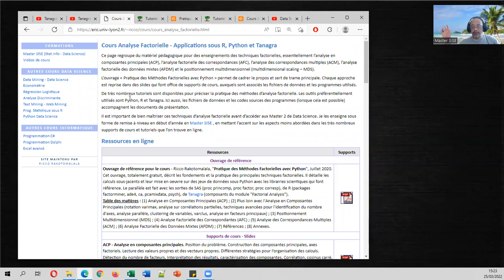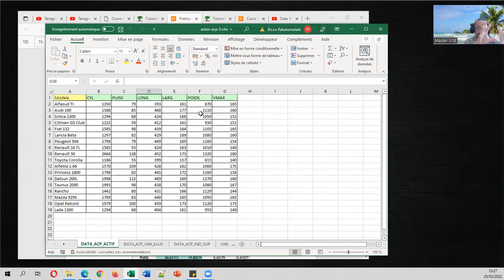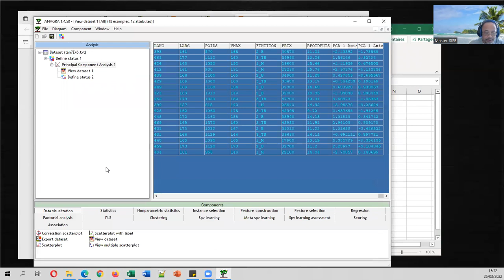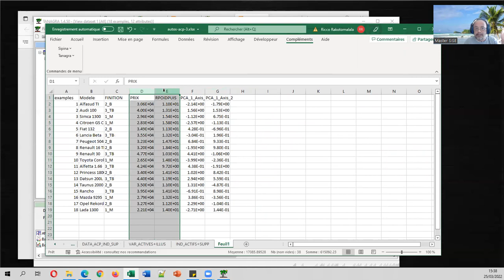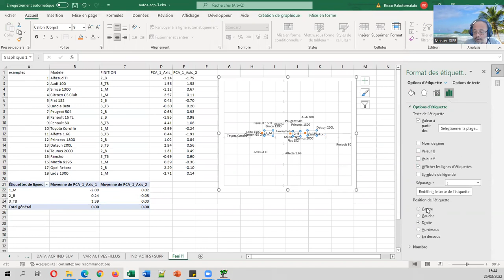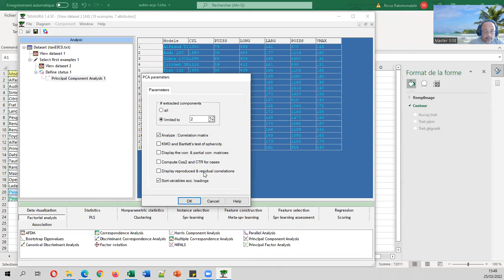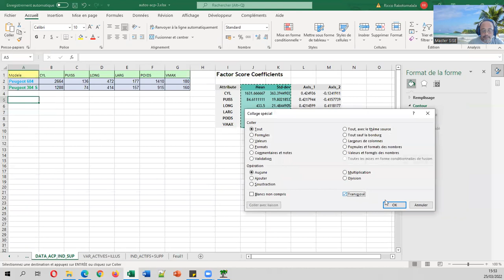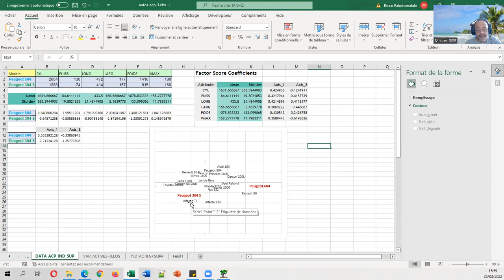Tanagra - ACP #3 - Variables illustratives, individus supplémentaires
Analyse en composantes principales (ACP) sous Tanagra : traitement des variables illustratives (quantitatives et qualitatives), corrélations avec les composantes , positionnement des modalités dans le premier plan factoriel à l'aide des moyennes conditionnelles (graphique sous Excel) ; projection des individus supplémentaires, automatiquement sous Tanagra, en post-traitement sous Excel via les moyennes et écarts-types calculés et les coefficients fournis par le composant "Principal Component Analysis".

00:00 Introduction
03:36 Le dataset "Autos" et le principe des variables illustratives
08:00 Importation des données
08:30 Choix des variables actives et lancement de l'ACP
09:25 Variables illustratives quantitatives (corrélations)
13:40 Variables illustratives qualitatives (moyennes conditionnelles)
15:10 Positionnement des modalités supplémentaires dans le repère factoriel
22:34 Les individus supplémentaires (Peugeot 604, Peugeot 304 S)
24:38 Nouveau dataset avec individus actifs et individus supplémentaires
24:55 Analyse dans Tanagra avec filtrage des individus
28:47 Utilisation des coefficients du tableau "Factor Score Coefficients"
30:11 Calcul des coordonnées dans Excel et intégration dans la carte des individus